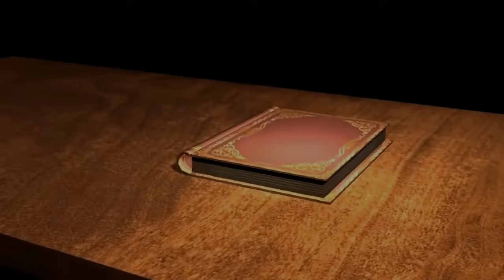"Romeo y Julieta" con Jefferson y Dayanita | T-6 (EP - 60)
Jefferson y Dayanita interpretarán la otra historia de "Romeo y Julieta" y todo acabará con un trágico y peculiar final.

Copyright Ponce Producciones Comedy ©